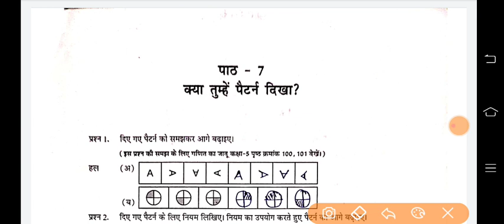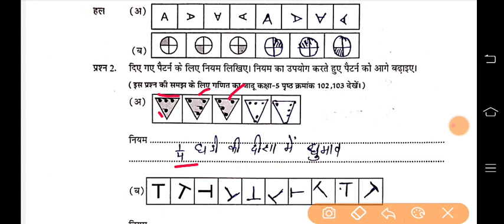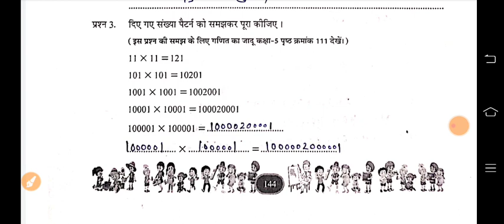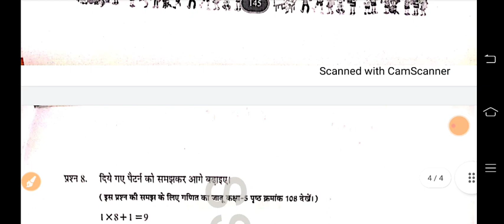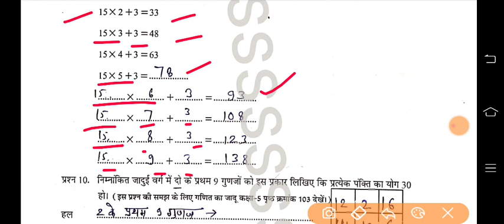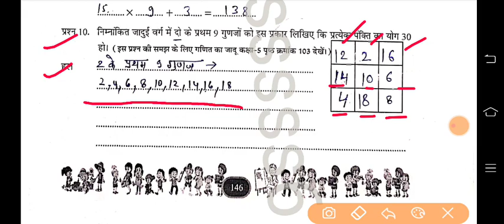कक्षा 5 एटग्रेड अभ्यास पुस्तिका गणित पाठ 7 क्या तुम्हें पैटर्न दिखा? | class 5 atgrade maths paath 7